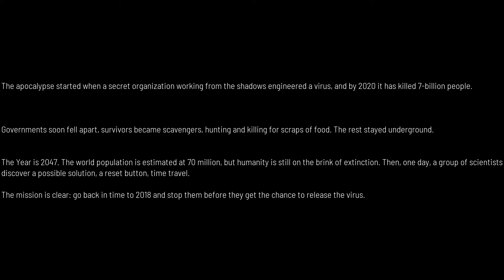Time To Stop Time Gameplay First 20 mins